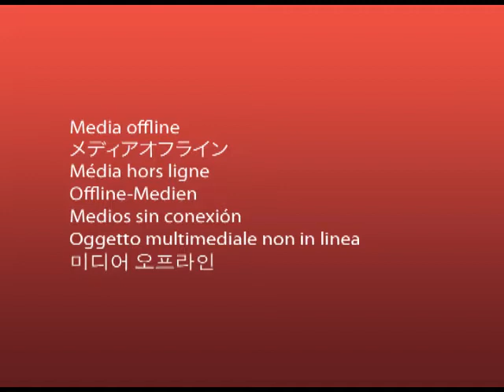THE OFFICIAL NIGERIAN TOP 20 CHART